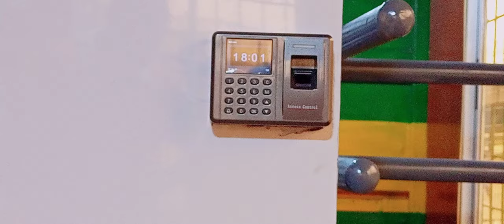Double Turnstile System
Automated Turnstile Access Control System